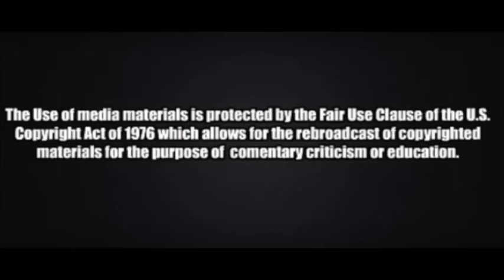Donald Trump has Hillary Clinton frustrated early in the debate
It looks like it is going to be a long night for Hillary Clinton as she is clearly frustrated by Donald Trump's commanding performance.